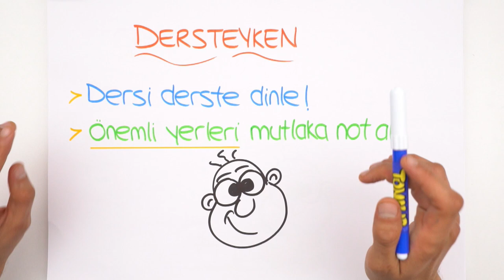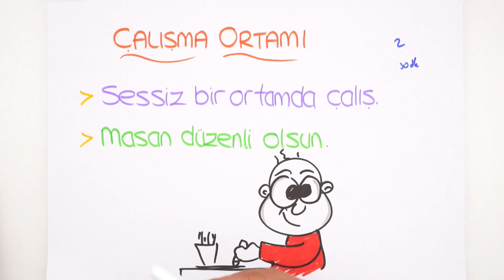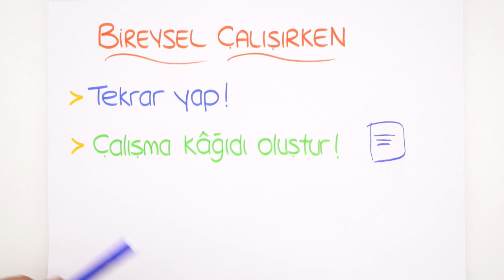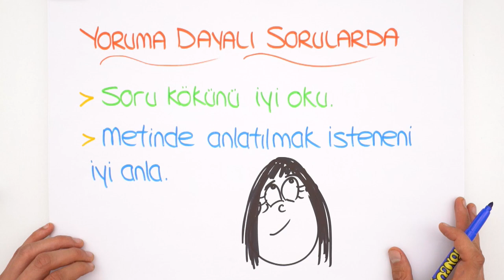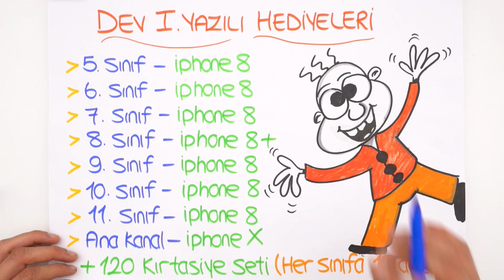Türkçe Yazılısına Nasıl Çalışmalı?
Türkçe yazılısına nasıl çalışmalı? Türkçe dersinde en önemli kısım okuma mı? Dersteyken neler yapmalıyız? ve daha fazlası bu videoda. Sınav öncesi bu taktikleri sakın kaçırma! 😎